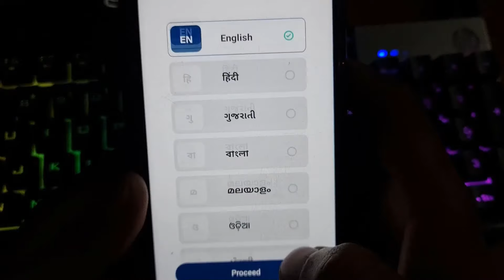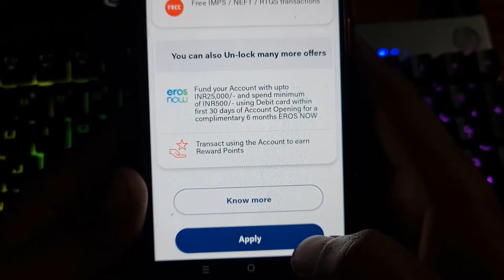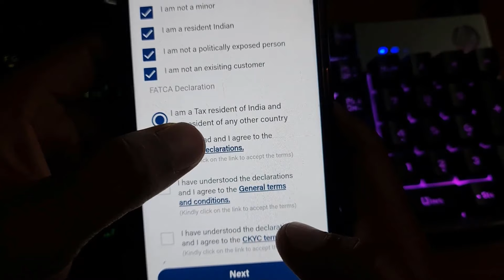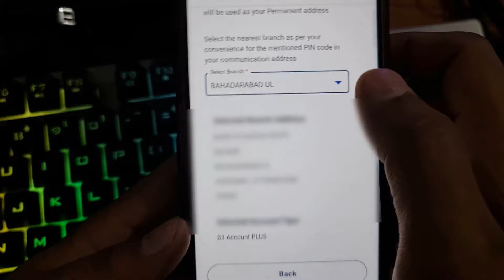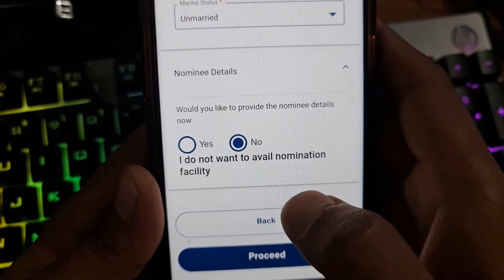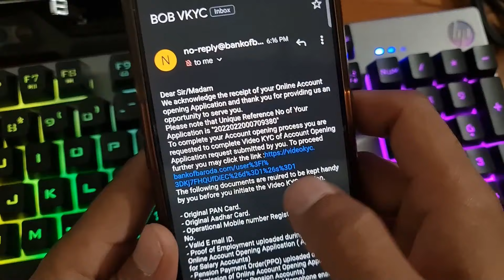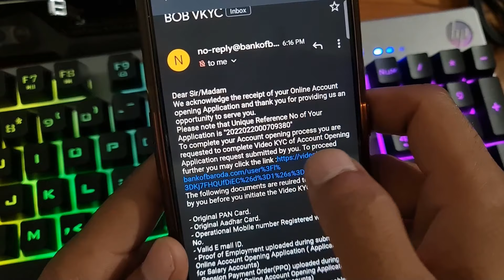Bank Of Baroda online account opening complete process 2022 | BOB zero balance account open online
About This Video :-  In This Video I Showed You, Bank Of Baroda online account opening full process 2022 | bob zero balance account open online

🔰Steps to Complete Video KYC of Bank of Baroda Account:

✅Check your email for a new mail from the Bank of Baroda.
✅Follow the link provided in the email.
✅A new browser window will open.
✅Wait till you will be assisted by an executive of the Bank of Baroda.
✅Make sure your camera and microphone are working.
✅Sit in a place which has good light so that the camera of your phone or laptop can see you better.
✅The executive will ask you a few questions about your account answer those.
✅Show the executive your PAN Card and your Aadhaar Card.
✅Your account will be fully activated once the verification is complete.